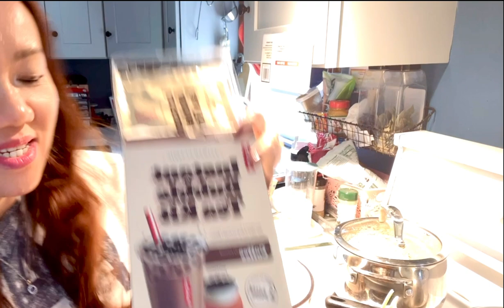Tập Làm Trà Sữa Trân Châu 🧋